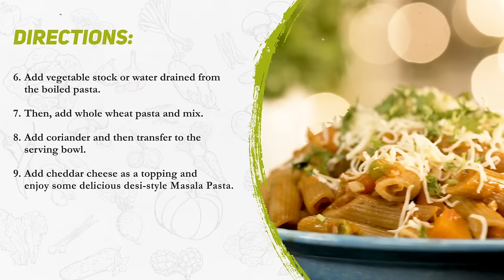Masala Pasta | मसाला पास्ता | ShilpaShettyKundra | Nutralite | Healthy Recipes | Art Of Loving Food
We're all familiar with a parent's battle to get their kids to eat all their veggies. The best way to make it happen is to work around it. The Masala Pasta is the most effective solution! It's got the goodness of all the veggies, the kids love it, and it's made using the @NutraliteIndia DoodhShakti Probiotic Butter Spread - which makes it tasty, healthy, and supports immunity. Perfect, isn't it?

Do try this one at home!

Here is the link for all the fitness freaks out there